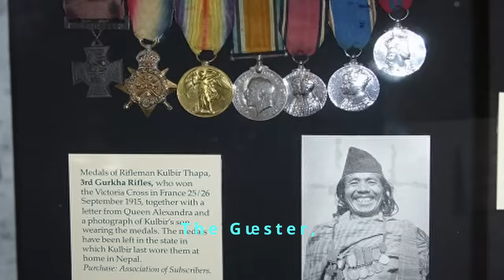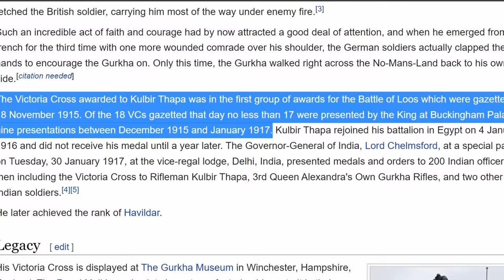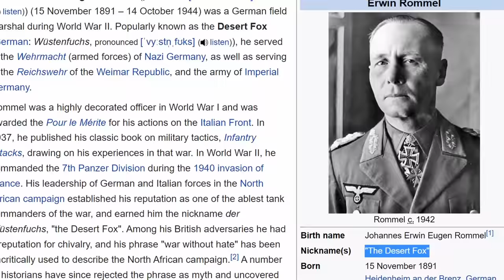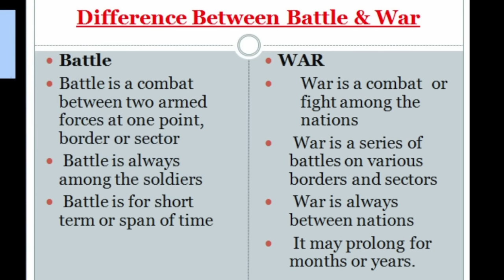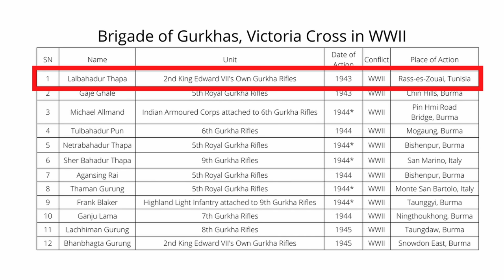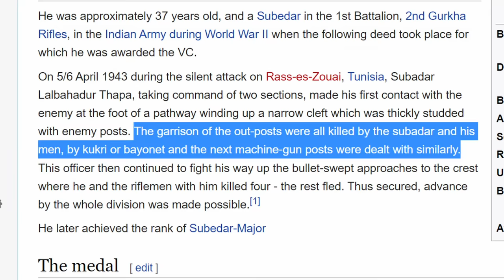Why Hitler wanted Gurkhas in his army? (Hindi)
In this video you will know 10 facts about the Gurkhas and Hitler's Army during WW2. Also you will know the reasons why Hitler admired the Gurkhas and wanted them in his army.